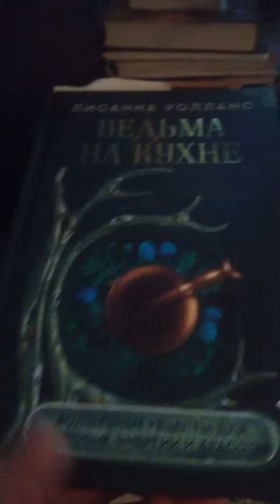Завтрак на бегу: круассан с колбасой, читать персики и быть ведьмой)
Телеграмм канал "Что делать"
Бусти: noxneoin
Росграмм: @noxneoin